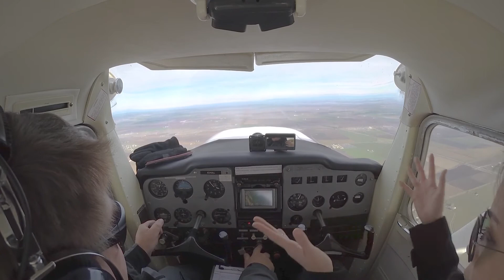Cessna 150 Accelerator Pump Failure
Possible accelerator pump failure in the carburetor of my Cessna 150.    While practicing power-off stalls I was getting no response from the engine when pushing the throttle in quickly to recover from the stall.